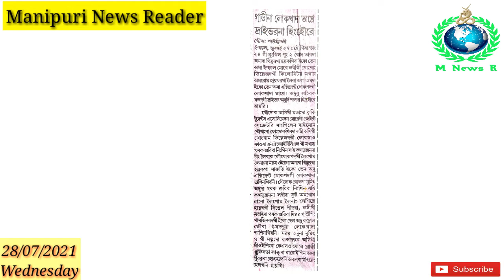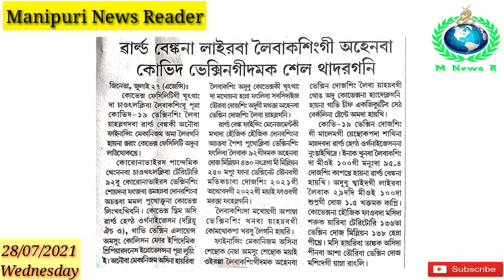India da COVID Nungtigi Leptana Hengatlakpa District 22 gi Manungda Manipurgi dagi 5 Yaore